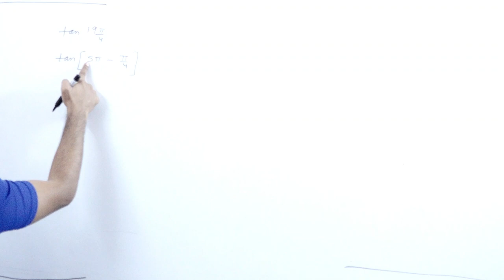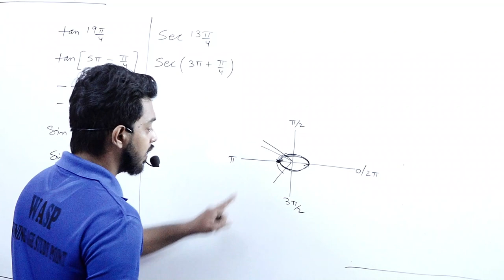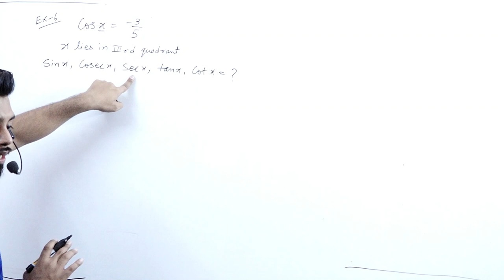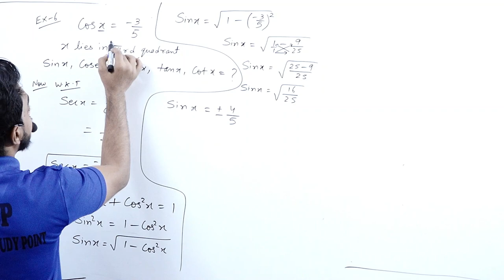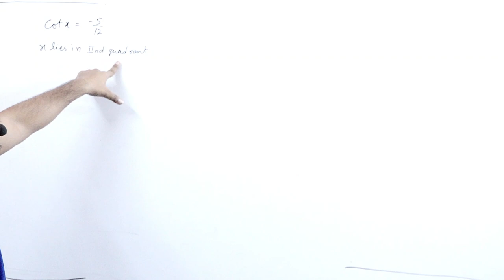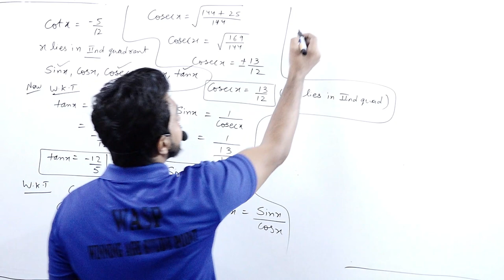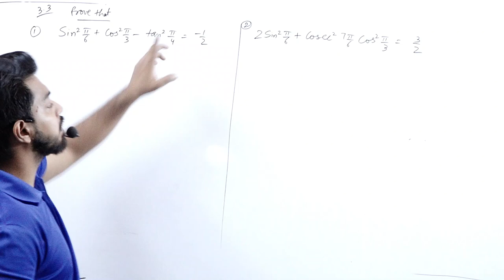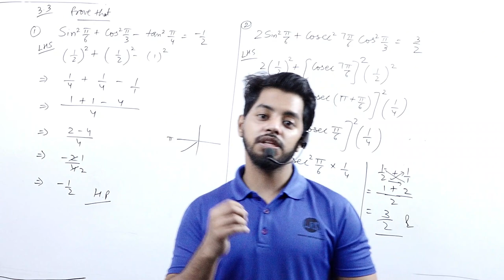Trignomatric Function || Part 6